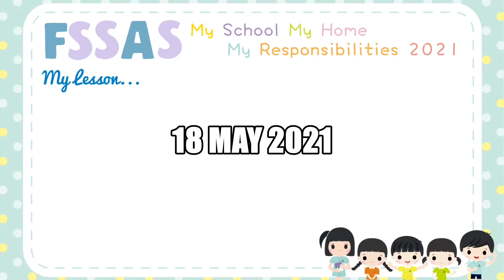2021我校我家我承擔 - 我的課堂(實體課) - 小老師自我介紹